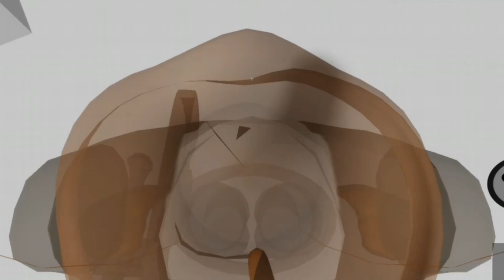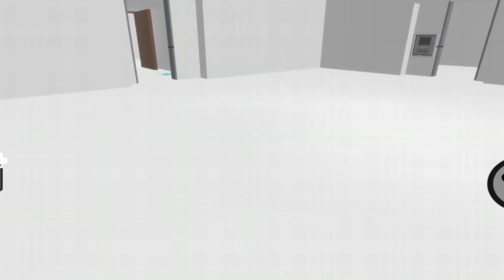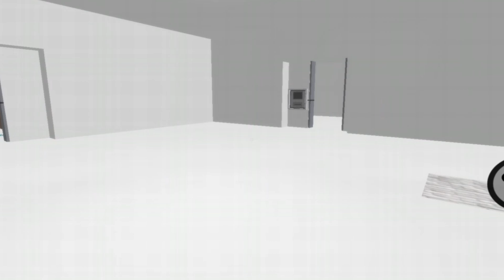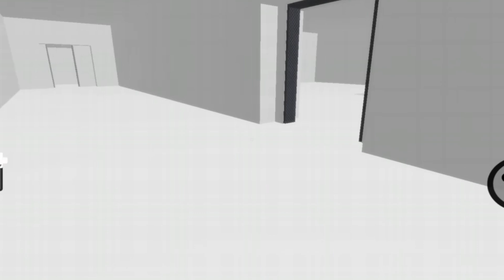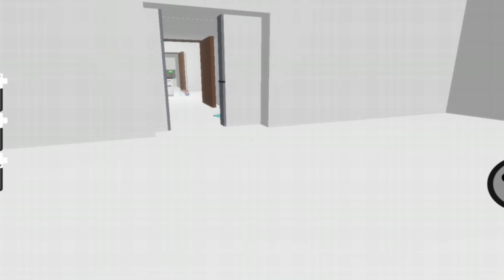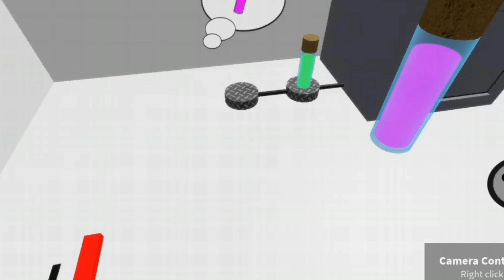Snowman - Chapter 5 - Roblox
in this Chapter Tigry and Georgie GO to Mr P's lab and find A cure to save their friends